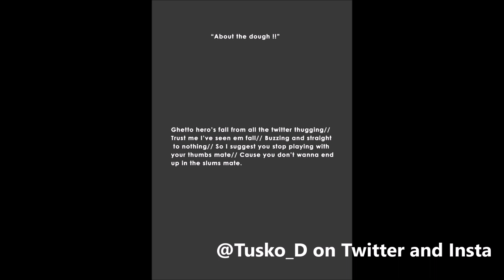Flame fires a shot at Emtee || Tusko_D Vlogs